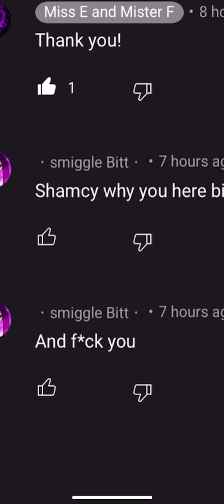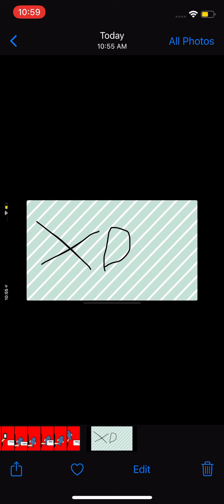If you guys make a Hater Video...